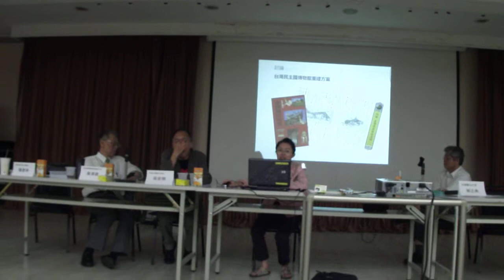台灣民主國獨立建國120週年紀念 座談會 6